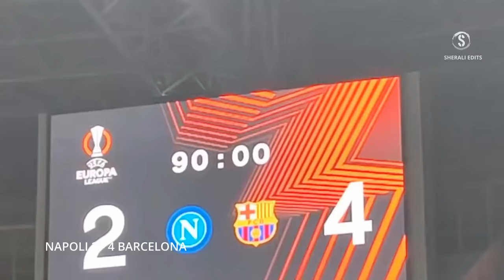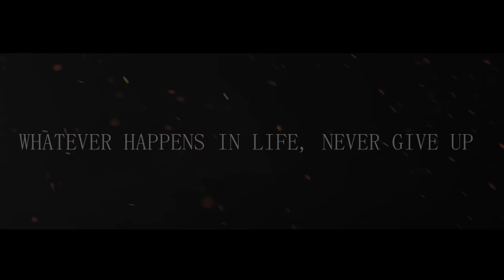FC Barcelona DESTROYING CLUBS - XAVI BALL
FC Barcelona , who were struggling since the start of 21/22 season under their dutch manager Ronaldo Koeman , have now shown strong performances against Elite clubs.All thanks to their new legendary player Xavi Hernandez, who is their new headcoach now.He (Xavi hernandez) has transformed FC Barcelona and surprising the football world with this masterclass in tactics.The players look happy and motivated.Xavi has achieved this amazing feat in a very short period of time.Can he repeat what Pep guardiola did with Barcelona?

SherAli EDITS - Art of Simple Editing